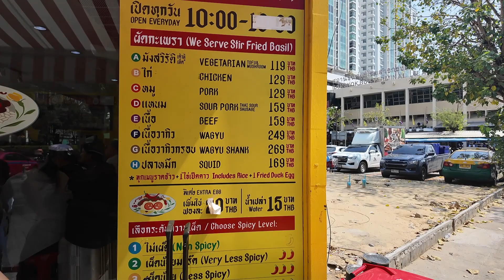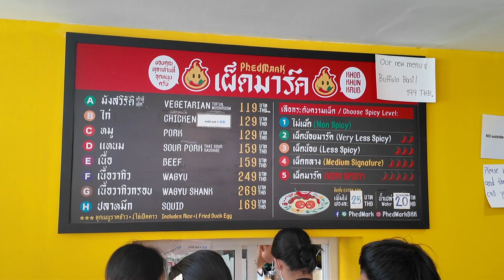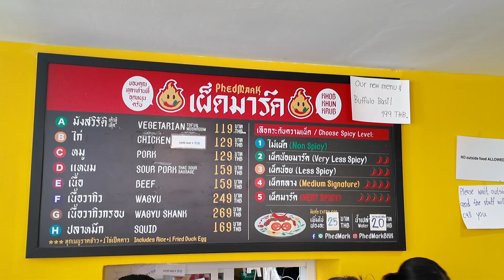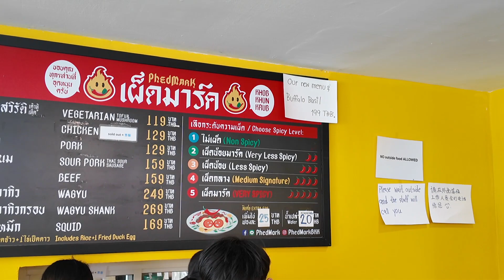Mark Wiens Bangkok!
Gipsy Dean visits Phed Mark, the now famous restaurant of the number one Youtube foodie Mark Wiens in Bangkok Thailand!